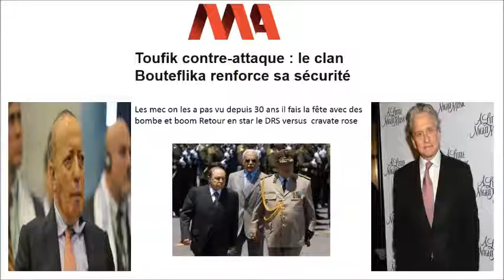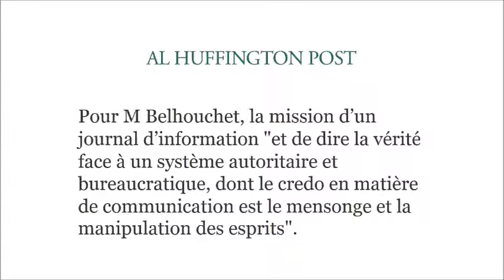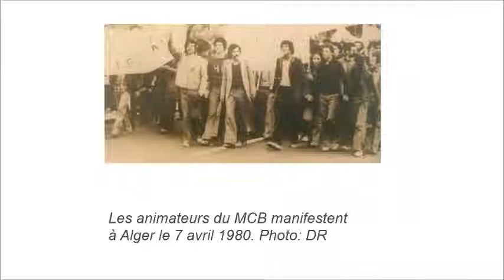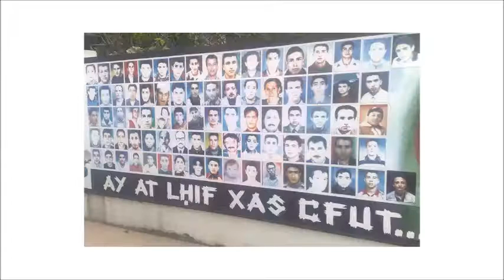MAK pour les algerien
Salima Ghezali
Mouloud Hamrouche
Mokrane Ait Larbi
Louisa Hanoune
Mustapha Bouchachi
Ahmed Benbitour
Mohand Amokrane Cherifi
Abderrazak Makri
Kamal Benkoussa
Ali Benouari
Saïd Sadi
Pierre Rabhi
Pétrole, pouvoir, terrorisme, société, l'Algérie face aux défis
Le plan de destruction de l'Algérie et du Maroc (Vernochet, Hindi)
Algeria
Algerien
football
sports
foot ball
algerie football
algeria football
le football
match football
algerian football
algérie mali
algérie malawi
algérie mali 2014
algérie allemagne 2014 hafid derradji
algérie allemagne 2014 match complet
algérie allemagne 1982
algérie au london
algérie au brésil
algérie allemagne tf1
algérie armée 2014
algérie aujourd'hui
algérie belgique
algérie benjamin stora évoque le colonialisme français
algérie belgique hafid derradji
algérie burkina faso
algérie bagarre
algérie bladi sakna fi 9albi
algérie brahimi
algérie barhouma fi roma sketch algerien
algérie brésil
algérie burkina
algérie coupe du monde 2014
algérie corée du sud
algérie corée du sud hafidh derradji
algérie can 2015
algérie cote d'ivoire 3-2
algérie coupe du monde 2014 résumé
algérie cote d'ivoire hafid derradji
algérie chanson
algérie corée du sud chawali
algérie corée
algérie djmawi africa- hchich et pois chiche
algérie djmawi africa
algérie djmawi africa 2014
algérie dance
algérie djmawi africa bayra
algérie drs
algérie drole
algérie djmawi africa- hchich et pois chiche mp3
algérie djmawi africa- hchich et pois chiche parole
algérie djmawi
algérie ethiopie
algérie ethiopie 2014
algérie egypte
algérie egypte soudan
algérie ethiopie 3-1
algérie en coupe du monde 2014
algérie egypte bagarre
algérie et maroc
algérie en 1990
algérie ethiopie hafid derradji
algérie éthiopie
algérie égypte
algérie éthiopie 3-1
algérie économie
algérie éthiopie 2014
algérie égypte au soudan
algérie éthiopie hafid derradji
algérie éthiopie live
algérie été 2014
algérie foot
algérie france
algérie football 2014
algérie football
algérie foot 2014
algérie fille
algérie film
algérie fifa 15
algérie femme
algérie gag
algérie guerre
algérie germany
algérie guerre civile
algérie guinée
algérie gia
algérie gourcuff
algérie généraux
algérie ghardaia
algérie got talent
algérie hocine chicago film algerien
algérie hier
algérie hd
algérie humour
algérie histoires à ne pas dire
algérie handball
algérie hymne
algérie hafid daraji
algérie hafid derradji
algérie hymne national
algérie insolite
algérie israel
algérie insolite 2014
algérie italie
algérie industrie
algérie indépendance
algérie info
algérie islam
algérie korea
algérie corée
algérie kabylie
algérie la prostitution
algérie la déchirure
algérie les années noires
algérie l'ethiopie
algérie libye
algérie libre
algérie les années de cendre
algérie le plus beau secret
algérie liban
l'algérie
l'algérie mon amour
l'algerie ya lamima
algérie mali
algérie malawi
algérie mali 2014
algérie maroc
algérie malawi 2014
algérie mon amour
algérie mon amour algérie pour toujours
algérie mali can 2015
algérie mondial 2014
algérie maroc 5-1
algérie news
algérie novembre 2014
algérie nass mlah city 2
algérie oran
algérie pour toujours
algérie pour toujours bande annonce
algérie prostitution
algérie poste
algérie pays pas comme les autres
algérie politique 2014
algérie palestine
algérie police
algérie profonde
algérie politique
algérie qualification coupe du monde 2014
algérie quelques mois avant octobre 88
algérie qualification
algérie qatar
algérie russie
algérie russie hafidh derradji
algérie rire
algérie russie raouf khlif
algérie rire 2014
algérie reportage
algerie russie resumé
algérie roumanie 2014
algérie russie chawali
algérie reportage 2014
algérie skills 2014
algérie songs
algérie soudan
algérie scandale
algérie stade
algérie supporter
algérie sakna fi kalbi
algérie slovénie
algérie senegal
algérie solidarité
algérie télécom
algérie tourisme
algérie tunisie handball 2014
algérie tunisie
algérie télécom 4g
algérie train
algérie turquie
algérie tiki taka
algérie tunisie can 2013
algérie tv
algérie un footballeur à deux vitesses
algérie un footballeur à deux vitesses - sport confiden
algérie un footballeur à deux vitesses - sport... par moto2
algérie un footballeur à deux vitesses - sport config
algérie usa
algerie université
algérie un peuple sans voix
algérie un pays pas comme les autres
algérie une terre en deuil
algérie vs ethiopie
algérie vs ethiopie 3-1
algérie vs allemagne 2014
algérie vs mali
algérie vs malawi
algérie vs ethiopie 2014
algérie vs russie
algérie vs mali 2014
algérie vs allemagne 2014 hafid derradji
algérie vs cote d'ivoire 3-2 hafid derradji
algérie world cup 2014
algérie way way
algérie ya mon amour
algérie ya lamima
algérie zina